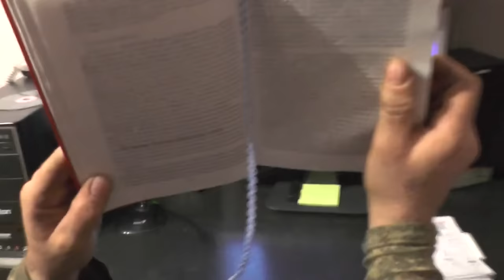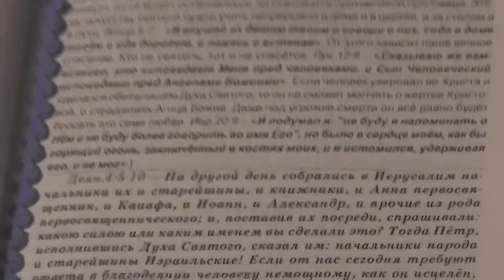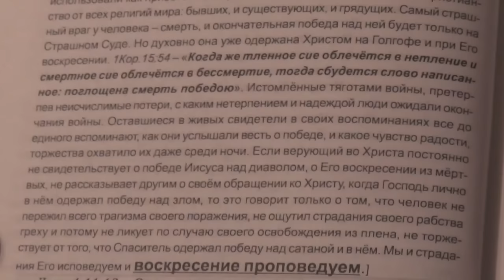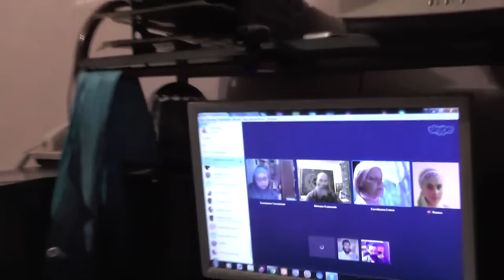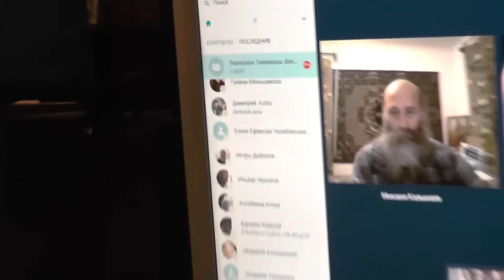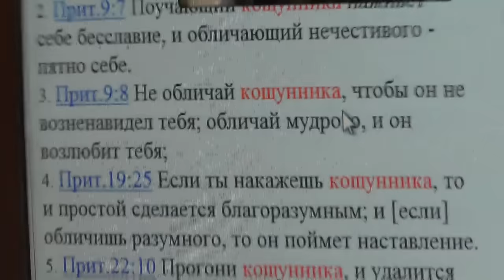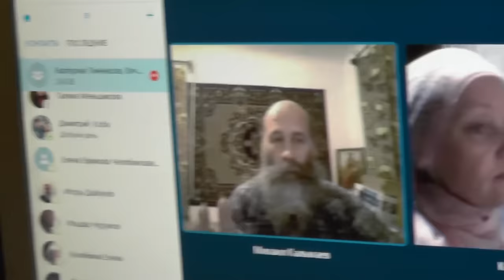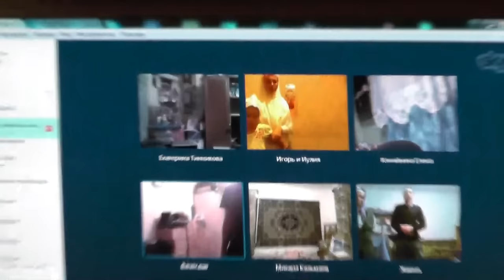Занятия на дому и по скайпу желающие. Деян. 4 глава 30.10. 2015